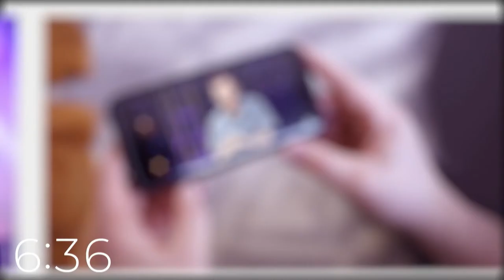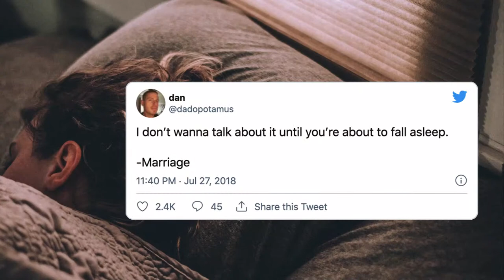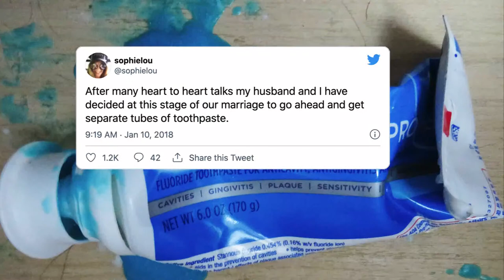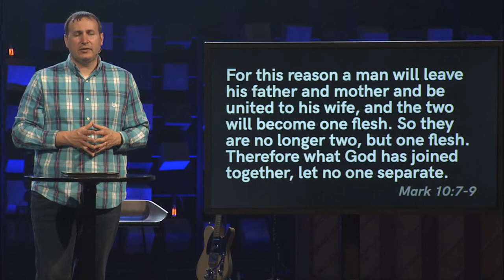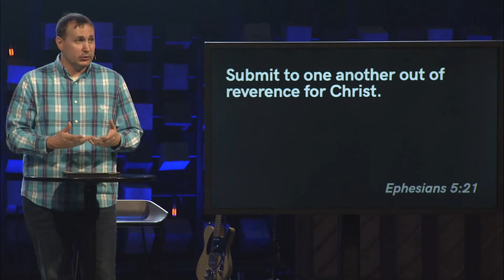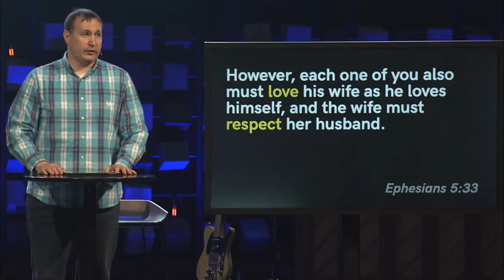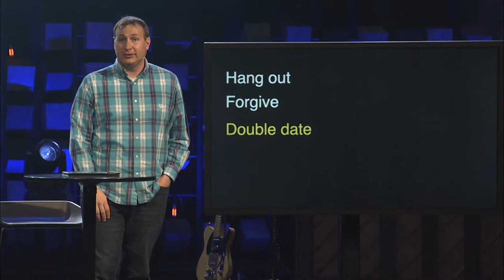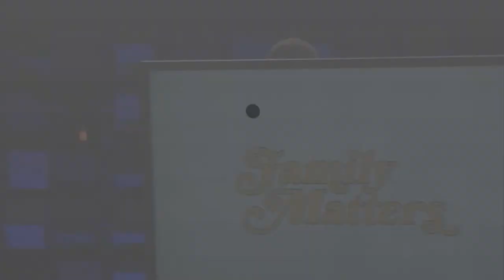How to make my Marriage Matter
Marriage is hard. And while no marriage is perfect, we want to come along side you and encourage you in your marriage. This week, we learn how to make our marriages matter more.